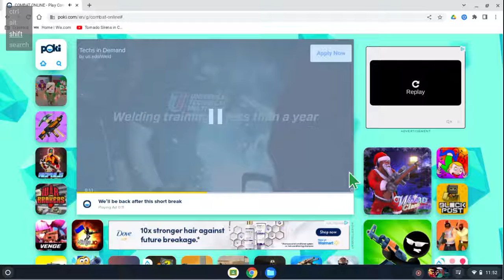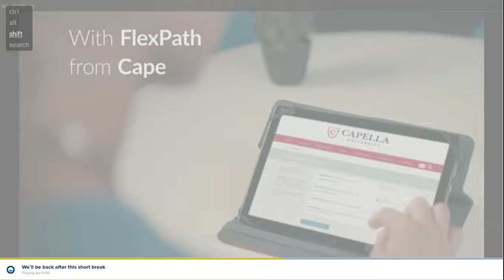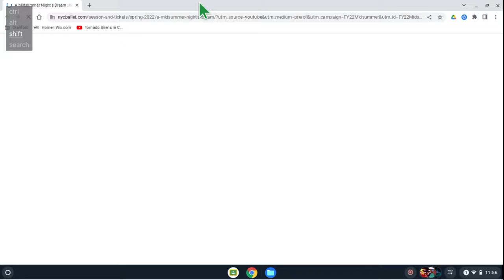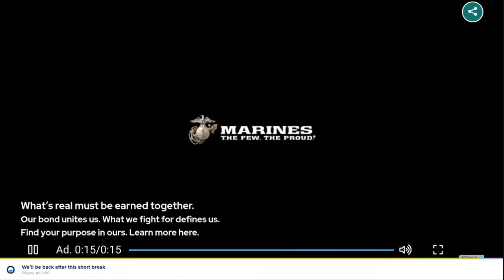1vs1 in Football Combat Online with 21 yasindia kizim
Hello Gamers today i am doing a 1vs1 in footblall D